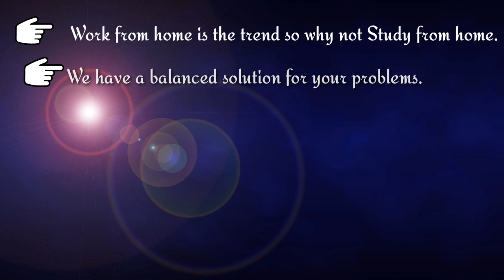How to Study from home? The solution for every problem in this covid-19. M S Study Centre App.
In this video, I have brought you the one stop solution for your study in pandemic situation. Contactless study with your phone and with lots of more features in our own application.